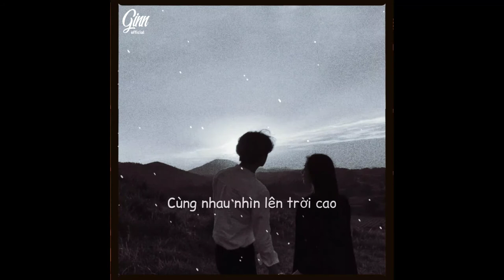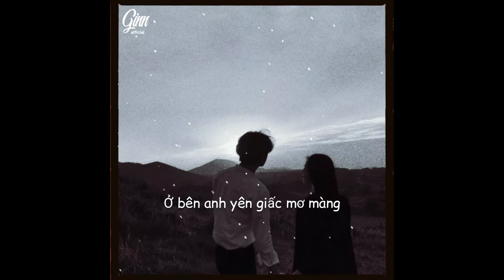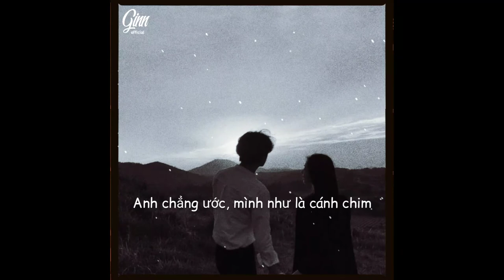[Lyrics] Về Bên Anh - Jack (Lofi Ver.) x Pii Mix | Lofi Chill ~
- Song: Về Bên Anh
- Singer: Jack (J97)

🎧 Lyrics Về Bên Anh - Jack (Lofi Ver.) x Pii Mix

Đã có lúc ấm áp đôi tay,
Cùng nhau nhìn lên trời cao
Đến phút cuối em bước ra đi
Làm sao để giữ được em
Tìm hoài hình bóng lúc ấy
Tìm hoài cảm giác bối rối
Lòng này anh đã cố nói đừng đi
Buổi chiều hôm ấy khuất lối
Chìm vào bóng tối nhứt nhói
Lệ nhòe hoen mắt chẳng thể ngừng rơi

Ở nơi đó em có vui không?
Người bên em có giống anh không?
Họ có biết những lúc em đau
Cần chia sớt với những u sầu
Về bên anh gió lộng đồi hoang
Ở bên anh yên giấc mơ màng
Ngồi đây nghe tiếng lòng thở than
Chờ mong ai hơi ấm nhẹ nhàng

Dù rằng một giây nữa thôi
Ghì chặt bờ môi xiết ôm
Đừng vội vàng quên
Rời xa anh mãi
Xin đừng đi
Anh cần em, nhớ em
Lá vàng rơi xuân hạ tới
Đông và thu nhớ em

Anh có thể vẽ em thật kiêu sa
Nét ngọc ngà trên áo còn thêu hoa
Phút chạnh lòng anh cứ tưởng là khi xa
Sẽ không buồn với những thứ mình đi qua
Em ơi! Thanh xuân này ngắn ngủi
Đôi giấy nhỏ làm sao viết thành văn
Tơ vò còn vương lại khe núi
Ôm cả bầu trời niên thiếu có đành chăng?

Em biết không mùa xuân chẳng trọn vẹn Tim lạc đường khi ta chẳng thấy nhau
Nhìn trăng kia vàng còn treo trước đầu ngõ
Giờ em đi rồi mùa hạ hôm ấy đâu?
Anh chẳng ước, mình như là cánh chim
Bay giữa muôn trùng đất mẹ này bao la
Anh muốn được nghe giọng em nói
Muốn thấy em cười bình yên
Chẳng sao cả, nghe anh

Về bên anh nhé em! Cầm tay anh nhé em
Cùng bên nhau và sưởi ấm đêm đông
Buốt giá
Lòng anh thương nhớ em
Chìm vào trong giấc mơ
Để con tim, một lần nữa kêu tên

Vì đôi lúc anh thấy em giận anh quá nên thôi, hình bóng ấy có thể phai nhòa
Nhưng chẳng xa xôi
Cành phượng vĩ kia đã đâm chồi thay lá đơm bông
Thì thôi nhé em cứ ở lại giây phút
Ta mong.
© Vui lòng liên hệ với mình nếu có vấn đề về bản quyền theo địa chỉ gmail bên dưới, video sẽ được gỡ xuống ngay lập tức nếu có phản hồi từ tác giả, xin cảm ơn !!!
© Please contact me if there is a copyright problem at the gmail address below, the video will be taken down immediately if there is a response from the author, thank you !!!
® Vui lòng không Reup Video
® Please do not Reup the Video
chúc các bạn nghe nhạc vui vẻ, love you!!! ♥️